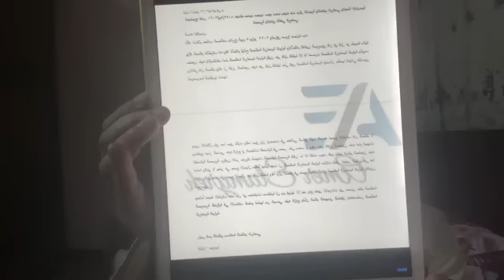الأهلى ينتصر على عبدالله السعيد و"يضربه" بالقاضية واللاعب فى "مأزق"